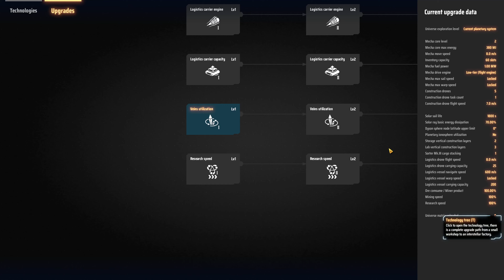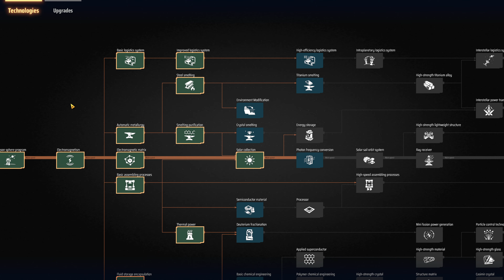Dyson Sphere Program - Part 4 - Expanding Research & Refineries & Placing Foundations